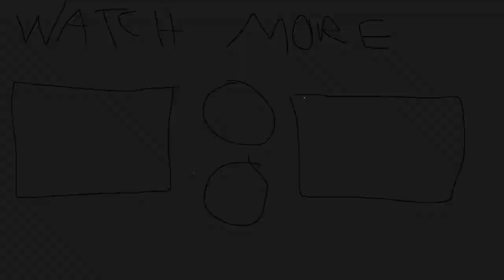how i won $26,000,000 🦀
Aaja khele green light red light
Ye khel hai nirala